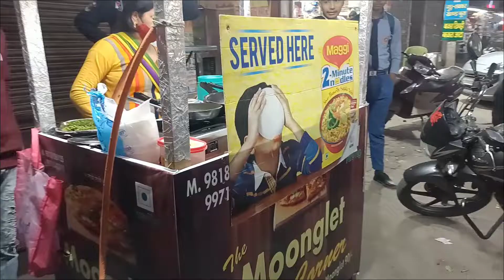वेरी टेस्टी मैगी 2 मिनट रेडी#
यम यम फूडी इन रामनगर शाहदरा